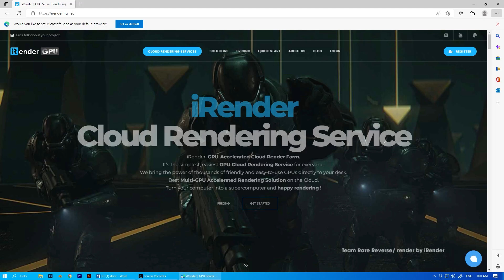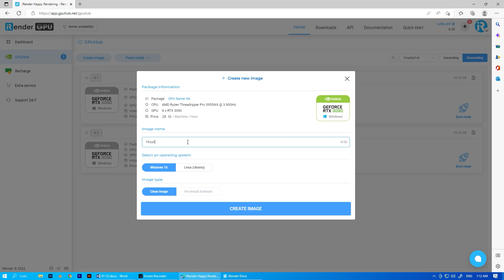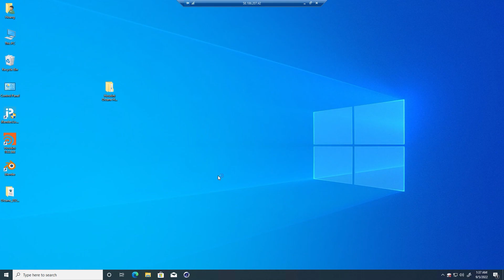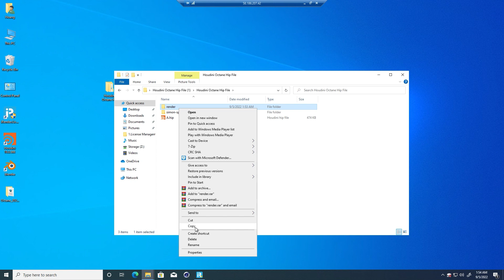Powerful Render Farm for Octane & Houdini with GPU Server 9A | iRender Cloud Rendering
Powerful Cloud Rendering for Houdini & Octane | iRender Render Farm is a Professional GPU-Acceleration Cloud Rendering for Houdini projects with Redshift, Octane, V-Ray (RT), Mantra, Arnold, and so on.
GPU server 9A:
CPU: AMD Ryzen Threadripper Pro 3955WX @ 3.90GHz
GPU: 8x RTX 3090, 24GB VRAM
GPU Architecture: Ampere, GA102
RAM: 256GB
Storage: 2TB NVMe
Timestamp
0:00 Introduction
0:26 Download iRender Drive & Upload file
1:02 Create an image &  Boot
1:28 Connect to the remote server
2:10 Login & Connect Octane/Redshift license
2:25 Render the entire video
3:18 Disconnected License and Logout
3:24 Shutdown

iRender - Happy rendering
International